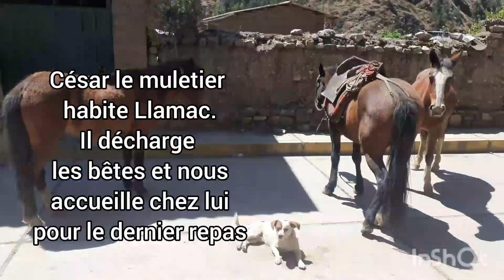Voyage de noce au Pérou / J15 Llamac Huaraz 🥲❤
Huayhuash